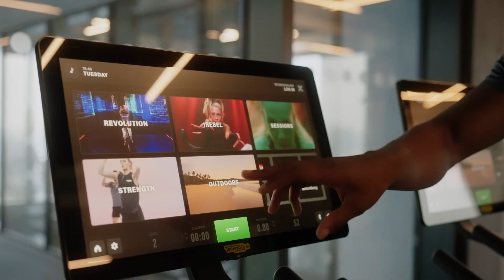Crown Street - Manchester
Crown Street, Manchester, a luxury residential gym and fitness studio completed for Renaker. motive8 consulted on the layout of the gym space and equipment and project managed the installation phase. motive8 also provide full-time management and staffing of the entire spa facility.